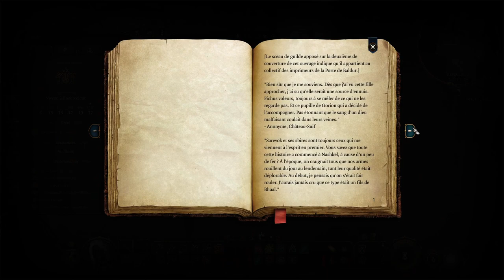Baldur's gate 3 #002 - Libérez nos camarades !!!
Nous reprenons l'aventure en fouillant une crypte. Nous commençons par la fouiller avant de nous rappeler qu'il fallait sauver notre camarade Gith !
Un sauvetage et un petit dodo plus tard, nous retournons à la crypte où des morts-vivants nous attaquent !
A la suite, Flétriss se présente à nous.